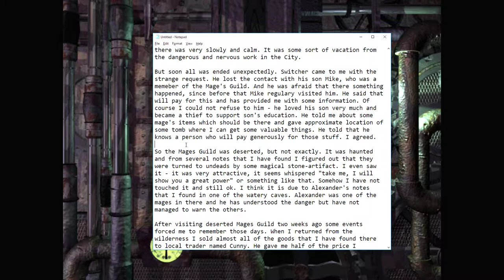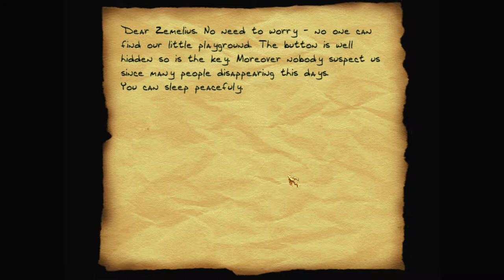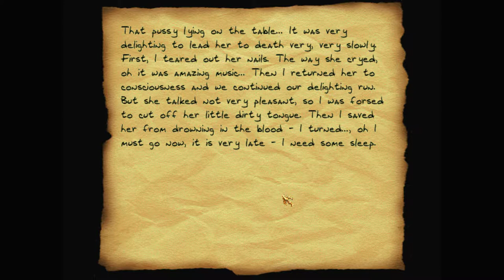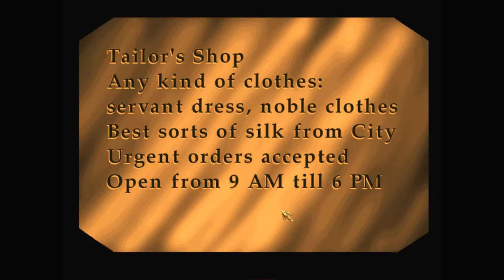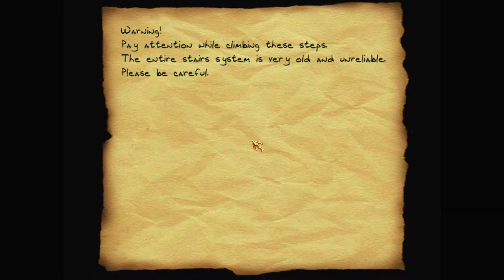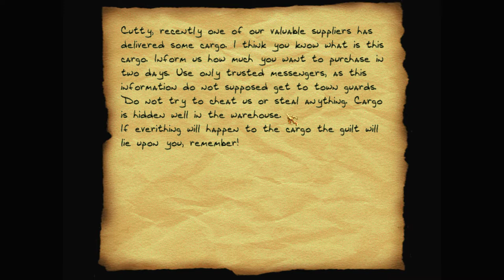Let's play Thief fan missions: Events in Highrock, episode 1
Garrett's been in Highrock since the big round-up in the City; it's almost a holiday! But to keep the rent paid, he's agreed to look into the disappearance of a local acquaintance's son, a member of the Mage's Guild.

Events in Highrock is a Thief fan mission by mad god (Pershin Sergey V.). Find the download at Thief Missions – and more details at TTLG

I recommend getting Thief Gold from GOG – as it's already patched to the latest NewDark version. And you'll want to use DarkLoader – to install this campaign and other fan missions.